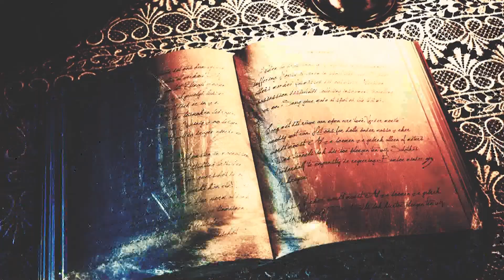Mystery Talk mit Verena, 2019